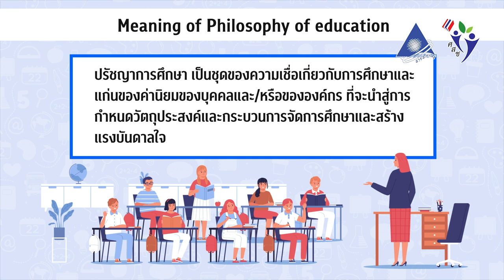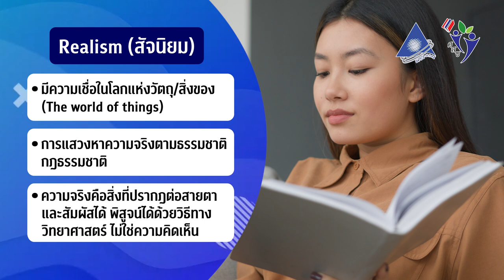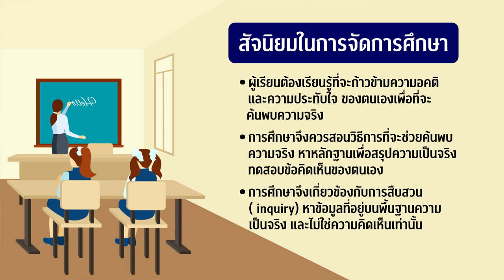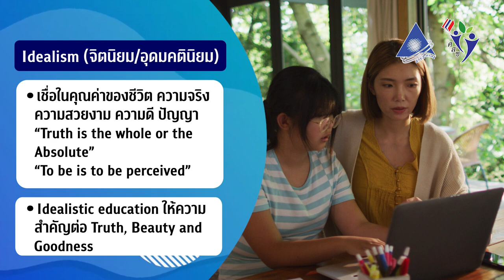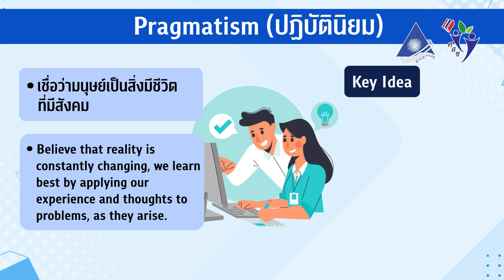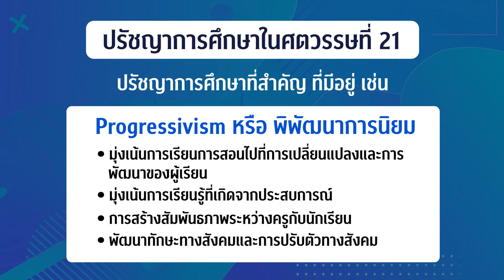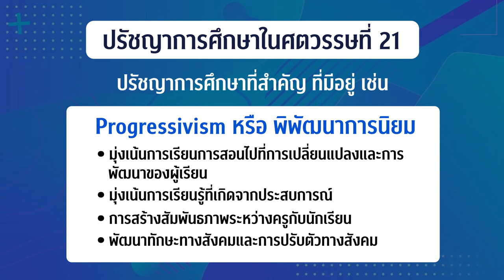โมดููลที่่ 1 ทฤษฎีการเรียนการสอนและการเรียนรู้ (Teaching and Learning) 3/4